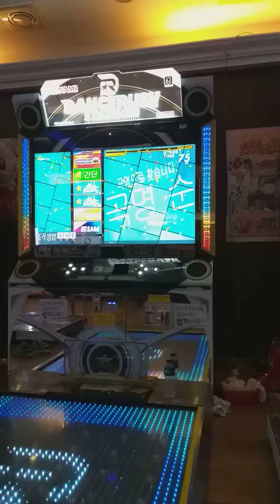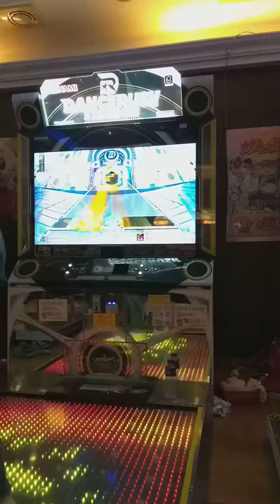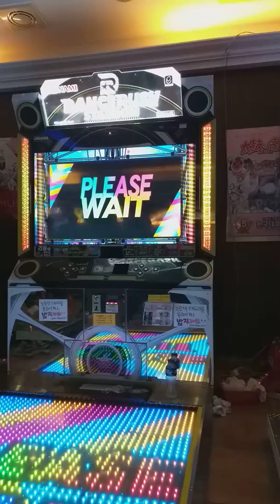[DanceRush]Flower(Stardom Remix) Level 10 Score 95.415 Clear!!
Player:MUZICON
생각보다 잘 나와서 기쁩니다.